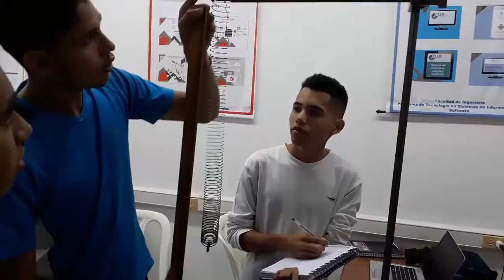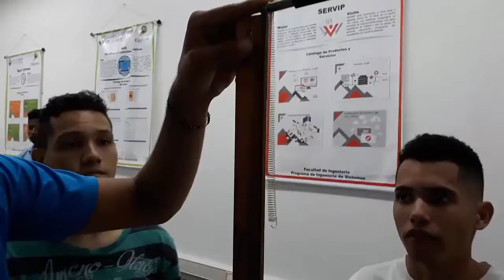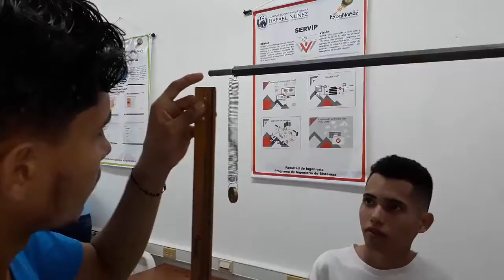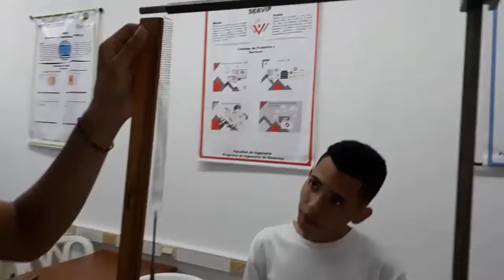Constante de elastisidad de un resorte #1